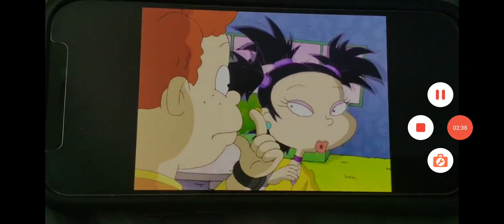27 March 2023